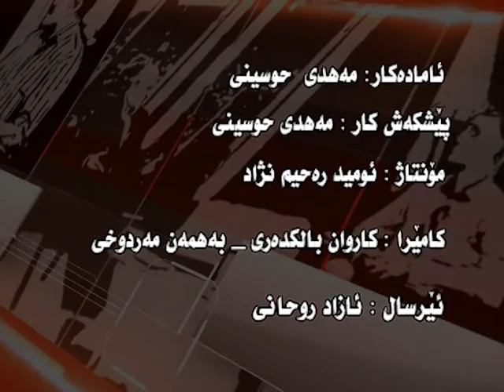روانگه - تەرحێ بە ناو گرێبەستی قەڕن و کاردانەوەکانی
تەرحێ بە ناو گرێبەستی قەڕن و کاردانەوەکانی
16.11.98